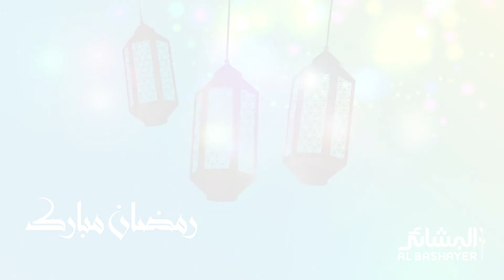رمضان الخير ضيف كريم تهواه القلوب! مع الدكتور صالح الفهدي. تابعونا من البيت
The month of Ramadan stays in our heart, like a special guest. By Dr.Saleh Al Fahdi, follow us from home